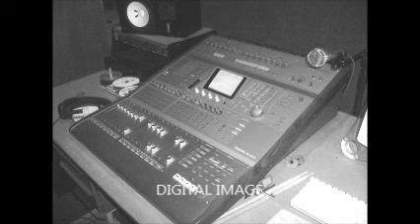Dead People Say Things - Yahoo Serious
Taken from Explosions E.P.

Recorded at Lighthouse Studios, Edinburgh.